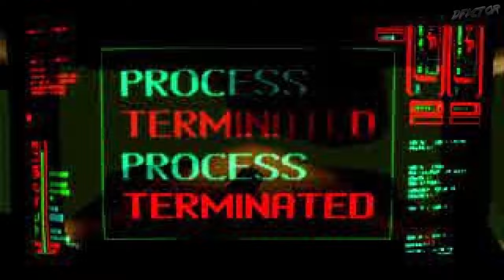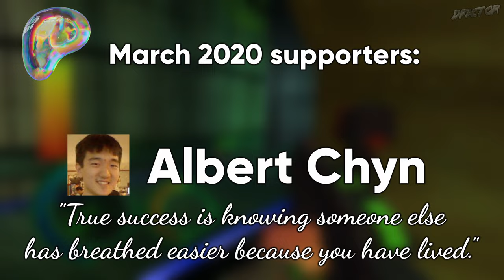Lifeforce Tenka Mouse Aim PS1 Walkthrough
All missions. No commentary. Tactical approach with minimal shield loss, no health damage. All gear used and showcased. All items picked up. All upgrade cubes. Optimized routes for no unnecessary backtracking. All mission briefings. Brief cheats demonstration. In-Depth. Subtitled. Longplay.
Lifeforce Tenka In-Depth Walkthrough. Also known as Codename: Tenka in the US. PlayStation version enhanced. US version. 4K60 quality (game's intended frame rate is 30fps, tied to speed). PGXP enabled (less wobbly 3D). Overclock enabled (reduces all frame drops below 30fps). Native anamorphic widescreen.
Mouse Injector by @garungorp.

0:00:00 Intro
0:05:46 M01: Hotel A Rooms
0:12:54 M02: Hotel B Basement
0:18:50 M03: Construction Yard A
0:23:52 M04: Research A
0:30:20 M05: Research A2
0:35:40 M06: Power Storage A
0:40:02 M07: Power Storage A2
0:45:33 M08: Power Station A
0:59:49 M09: Power Station B
1:16:38 M10: Power Storage B
1:24:56 M11: Power Storage B2
1:33:28 M12: Research B
1:38:12 M13: Research B2
1:44:12 M14: Construction Yard C2
1:45:49 M15: Construction Yard B
1:50:24 M16: Research C
1:54:25 M17: Research C2
1:59:51 M18: Power Storage C
2:07:20 M19: Power Storage C2
2:16:04 M20: Power Station C
2:26:32 M21: Sewer A
2:31:26 M22: Sewer A2
2:36:24 M23: TLC A
2:43:03 M24: Cold Storage A
2:53:03 M25: Sewer B
2:57:42 M26: Sewer B2
3:02:05 M27: TLC B
3:09:59 M28: Cold Storage B
3:21:45 M01: Hotel A Rooms Cheats A Demo
3:25:56 M10: Power Storage B Cheats B Demo
3:35:20 Demo Mode, Credits
3:39:00 Patrons & Outro

Captured at x16 internal resolution with x8 MSAA rendered to 3840x2160p with FXAA, 60fps.
Special thanks to @doze_d for the thumbnail treatment!